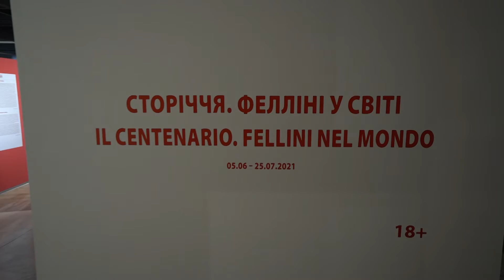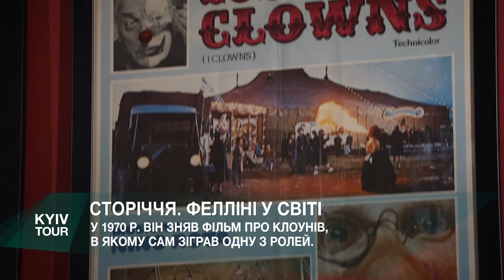Виставка Федеріко Фелліні у Довженко центрі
На батьківщині італійського режисера Федеріко Фелліні створили мультимедійний проєкт, який приїхав у київський центр Олександра Довженко. В чому секрет геніальності режисера, що спільного між ним та Довженком, та чому виставка має вікове обмеження 18+ - дивіться у новому випуску KYIV TOUR.